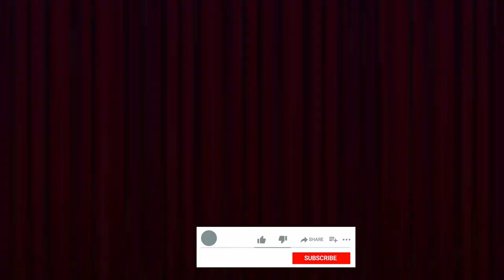Jodhpur Transport Nagar || Transport Nagar Basni jodhpur